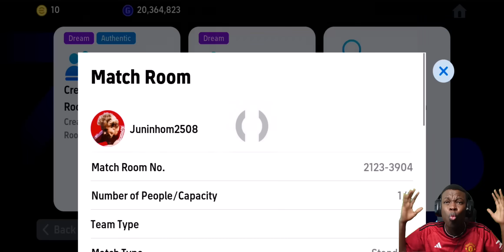MACKIE vs eFOOTBALL MOBILE CHAMPIONSHIP WINNER🏆 MANCHESTER UNITED EDITION 🔴